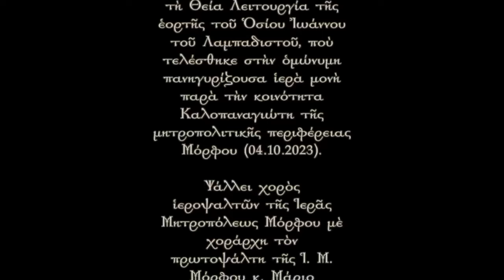"How do we make use of our time?" | Metropolitan Neophytos of Morphou | (04.10.2023)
Sermon of Metropolitan Neophytos of Morphou at the Divine Liturgy of the feast of St. Ioannis Lampadistis which took place at the celebrating Holy Monastery of the Saint, close to the community of Kalopanagioti of the Metropolis of Morphou (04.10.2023).

The Chanters’ Chorus of the Holy Metropolis of Morphou is chanting with choirmaster the Protopsalter of the Holy Metropolis of Morphou Mr. Marios Antoniou.